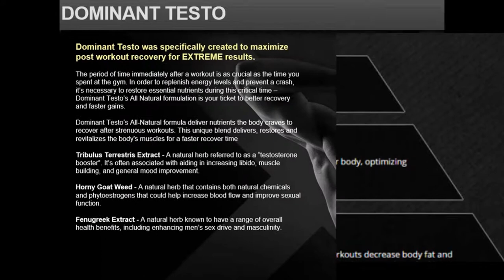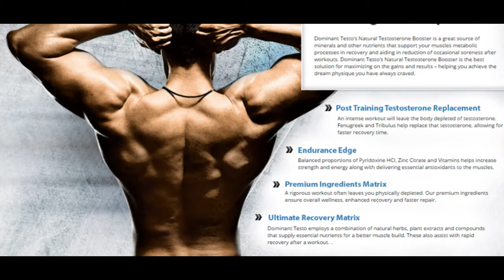Dominant Testo: Free Trial Not a Scam & Side Effects?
Masculinity is viewed as the name of vitality and predominant Dominant Testo is the vitality uncovering compound to get fortifies the masculinity. Dominant Testo is a compound supplement which contains every single basic concentrate and substances which are fundamental to level the male testosterone which is principle component of a man's body. Every one of these fixings work viably for enormous muscle, body bilding, expanding workout timing. Boosting testosterone level and keeps up the vitality level after the rec centers or work out. Predominant Dominant Testo contains rich elements of all herbs and immaculate concentrates as pills which satisfy the vital necessities of your body to keep up the vitality and testosterone level after work out. Overwhelming testo increment the retention of cell reinforcements to make the productive recuperation for muscles.

Working of Dominant Testo:

The respecting equation of Dominant testo weakens in your blood and increment the blood stream which causes to pick up the stamina and lift vitality level. It likewise causes to enhance the effectiveness. There are such a large number of items in the market however best trait about predominant Dominant Testo its working capacity and straightforward fixings which has no unreasonable measure of chemicals and sterilizers. All fixings in the overwhelming Dominant Testo work affectively to higher the rate of testosterone and draw in every one of the organs to upgrade the hormone generation. But of work out maturing additionally has a steady effect in testosterone level and execution in sleep time. Men never need to get old; they need to be remain solid, hot and noticeable dependably. Predominant Dominant Testo Increase the blood stream which brings about extending the veins and devour the greatest measure of oxygen.

Read More About Dominant Testo and Buy This Product SO